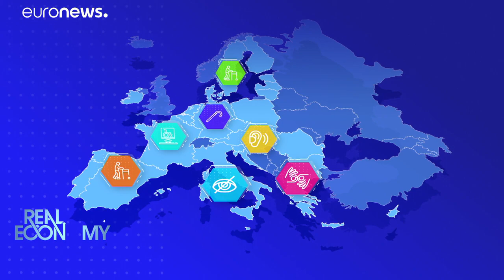Acessibilidade, um direito fundamental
A União Europeia criou regras comuns para a acessibilidade. Os Estados-membros têm até 2022 para implementá-las e garantir a todos os cidadãos  igual acesso a serviços fundamentais.